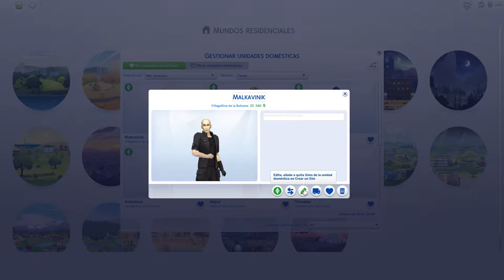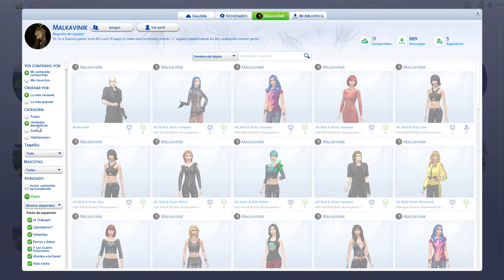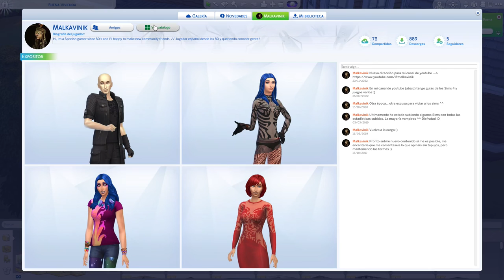Los Sims 4 - Guarda en la Nube tus Sims y tus Casas con la Galeria :D Te explico aquí cómo hacerlo !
La galeria es muy útil. Permite guardar copias de Sims o de Solares enteros, el caso es que lo guarda casi todo del Sim salvo el inventario, incluyendo Simologia (tienda de recompensas(...), y los puntos de habilidades, mas no las amistades, romances.
De los solares lo guarda ¿Todo? Diría que sí, de no ser porque NO guarda los sims que viven allí. Como vemos, se guardan aparte :)
Sin más, decir que lo compartido en la Galería es de USO PÚBLICO y tendrá acceso quien quiera que desee descargarse tus cosas.
Para guardar local está, como expliqué en el vídeo la ''Biblioteca''.
Un saludo cordial, gente.